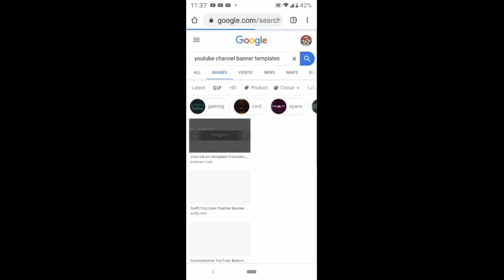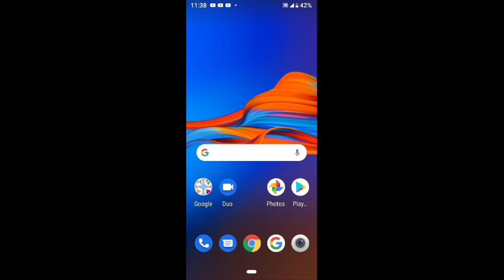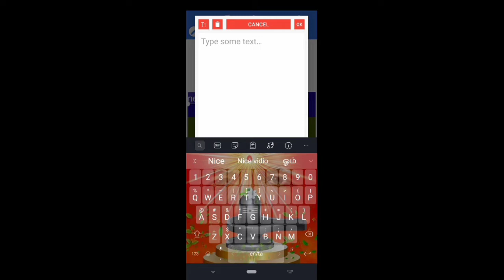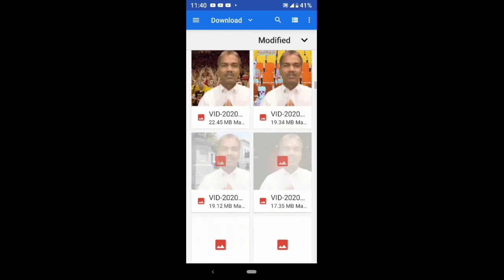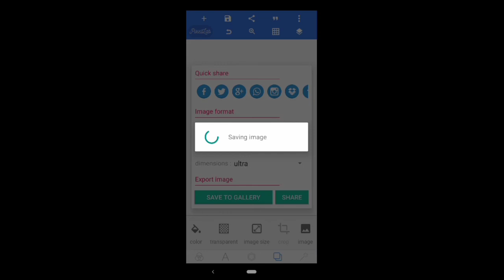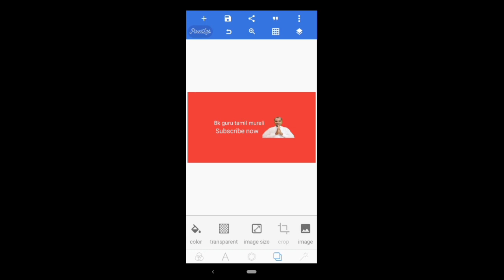How to make youtube channel art in tamil -/Youtube channel art creat seyvadhu yepadi?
Dear friends,

With love,